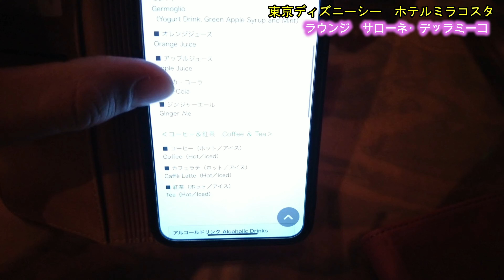【東京ディズニーシー・ホテル・ミラコスタ】ラウンジ・サローネ・デッラミーコ！Lounge, Hotel MiraCosta, Tokyo Disney Sea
Please choose your language from the subtitle setting (CC).
Hotel: Hotel Mira Costa
Location: Tokyo Disney Sea, Maihama, Chiba, Japan

ホテルミラコスタのハイグレードなお部屋、スペチアーレルーム＆スイートに宿泊したお客しか入れないラウンジ、サローネ・デッラミーコをご紹介します

サローネ・デッラミーコ